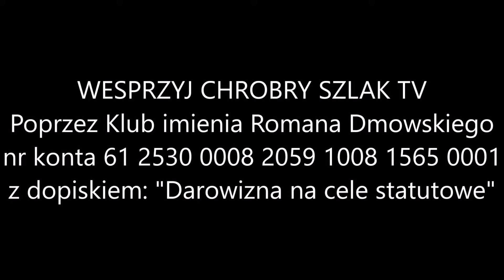Z kalendarza liturgicznego: 26 stycznia - św. Polikarpa, biskupa i męczennika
Św. Polikarp był uczniem św. Jana Apostoła, który go wyniósł na biskupstwo w Smyrnie. Napisał list do Filipian, dotąd zachowany. Opis jego męczeństwa zachował się w liście, który chrześcijanie ze Smyrny skierowali do innych gmin. Prokonsulowi, który mu kazał bluźnić Chrystusowi, św. Polikarp odpowiedział: «Osiemdziesiąt sześć lat służę Jemu, nigdy mi nie wyrządził krzywdy, jakże bym mógł bluźnić mojemu Królowi i Zbawcy?»